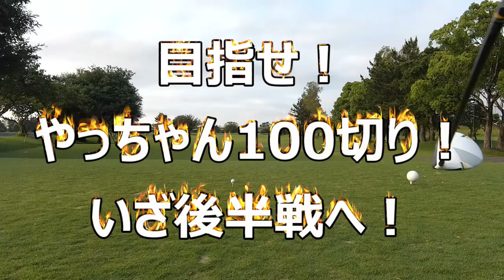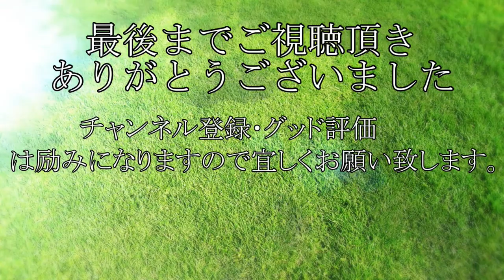西尾ゴルフクラブの早朝セルフで目指せ100切り！ #4